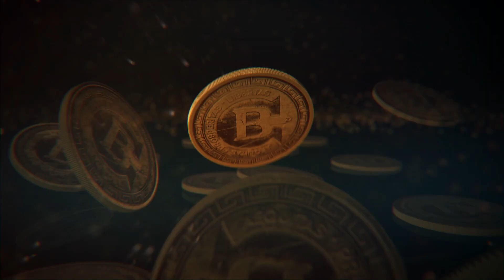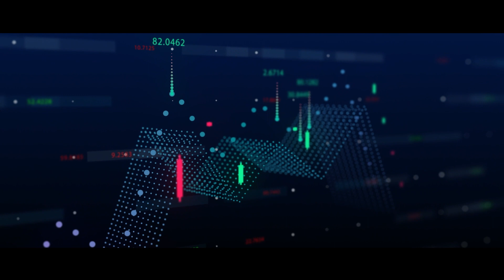Лучшая механика за всю историю World of Warcraft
World of Warcraft - это действительно очень старое MMORPG, которое до сих пор умудряется не терять свою актуальность, благодаря огромная базе преданных фанатов. За последние годы, Activision Blizzard практически полностью забросили развитие игры на дальнюю полку и создают контент больше для галочки, нежели для игроков. Тем не менее во Wrath of the Lich King они были на своем пике и в этот промежуток времени, им удалось достигнуть невероятных успехов за счет крайне дерзких и любопытных механик. Как раз про одну из таких и пойдет речь в сегодняшнем подкасте.